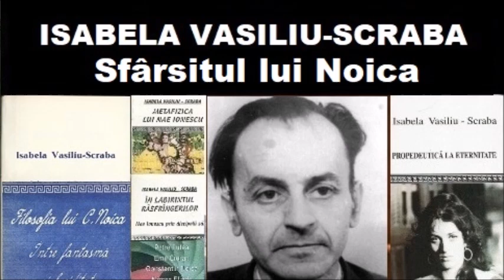Isabela Vasiliu-Scraba, Sfârșitul filosofului C-tin Noica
Mirel Vasiliu citește eseul scriitoarei ISABELA VASILIU-SCRABA, Sfârșitul filosofului C-tin Noica.

Toate drepturile de proprietate intelectuală aparțin scriitoarei Isabela Vasiliu-Scraba.

„Autoarea unor cărți ca „Filosofia lui Noica”, „Inefabila metafizică”, „Atena lui Kefalos”, „Filosofie acroamatică la Platon” și „Configurații noetice la Platon și Eminescu”, între altele mânuind un condei care e când penel, când floretă, pe alei nebănuite „rătăcește” printre gânditori români și străini cu degajare și dezinvoltură, adesea cu grație. În Isabela Vasiliu-Scraba (unind o pasiune de hermeneut cu o acribie de filolog avizat), gânditorul său preferat Platon își află unul din cei mai profunzi și mai subtili interpreți în cultura noastră” (Prof.univ.dr. Alexandru Husar).

Ostracizarea prin etichetare este o manipulare grosolană care a fost întâi folosită de mercenarii ocupantului sovietic de după cel de-al doilea război mondial (precum Leonte Răutu care i-a urmat lui Ioșca Chișinevschi) ca să distrugă cultura românească prin listele interminabile de cărți interzise (vezi Paul Caravia, Gândirea interzisă. Scrieri cenzurate. România 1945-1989, București, Editura Enciclopedică, București 2000). Apoi etichetările, ca „fascist” și „dușman al poporului”, uzuale în mediul concentrațional, au folosit la schingiuirea și uciderea după gratii de închisori comuniste și în afara lor. Însăși România a fost în totalitarismul comunist un „Stat-închisoare” (cf. Mircea Eliade, cenzurat de Humanitas, în care ideologii comuniști din structurile de vârf (vezi Ion Varlam, Pseudo-România, Editura Vog, București, 2004) vegheau la selectarea „dușmanilor poporului” care erau trimiși după gratii, precum în 1958 C-tin Noica pentru cartea sa despre Hegel sau poetul dr. Vasilie Voiculescu pentru poezia sa mistică și mulți, mulți alții. Referitor la ostracizarea prin etichetare este suficient să ne amintim de asmuțurea bătăușilor securisto-comuniști care l-au schingiuit la 79 de ani pe Sf Arsenie Boca decedat pe 28 nov. 1989, la câtva timp după torturare Desigur bătăușilor atei li s-au servit etichetări care să le stârnească indignarea și ura de nestins împotriva ostracizatului călugăr iconar, ștampilat fără nicio bază ca „fascist” , ștampilare reluată în 2018 de Tatiana Niocolescu prin cartea ei scoasă de Humanitas și mai apoi de Alexandru Solomon printr-un film la fel de calomnios. Etichetarea a folosit și la torturarea după gratii a filosoful martir Mircea Vulcănescu Eficacitatea ștampilărilor ține în primul rând de agresivitatea și poziția sus pusă a ștampilatorilor și, desigur, de credulitatea și incultura celor necopți la minte și de aceea ușor de manipulat. Moda etichetărilor în scopul ostracizării a fost botezată „cancel culture” tinzând să devină obligatorie în mediul universitar odată cu recomandarea folosirii ChatGPT

Nu copia și reposta videoclipul. Dacă îți place, adaugă-l la favorite.